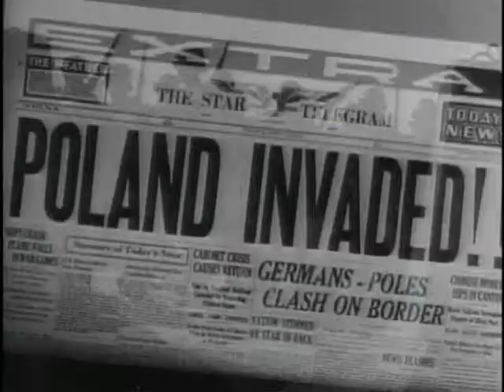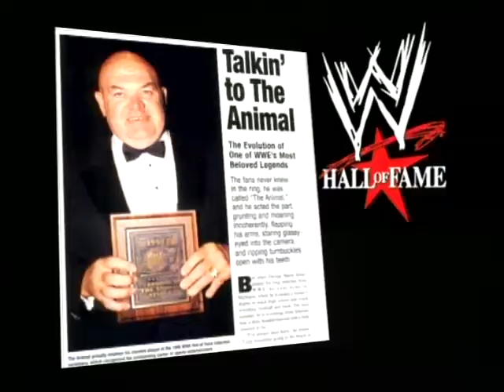Wrestling Pioneer, Legend and Promoter Burt Ruby - Courtesy: George Steele